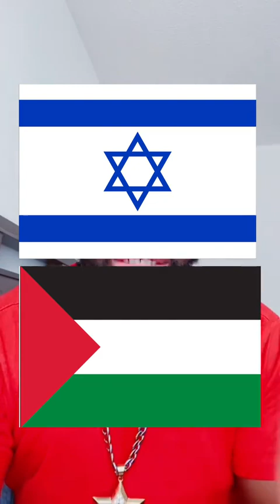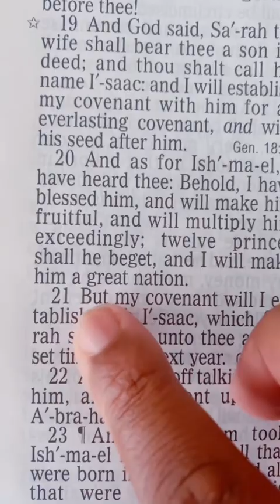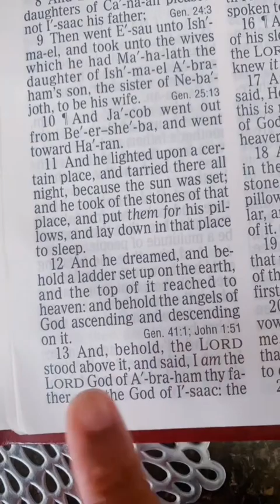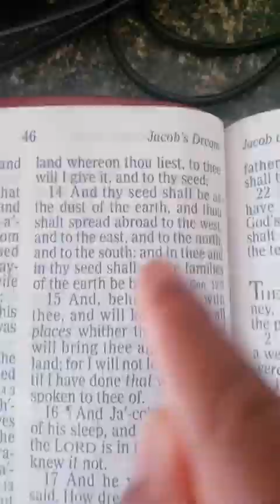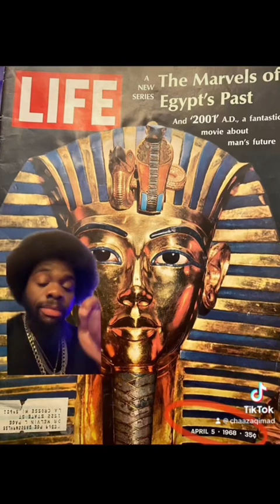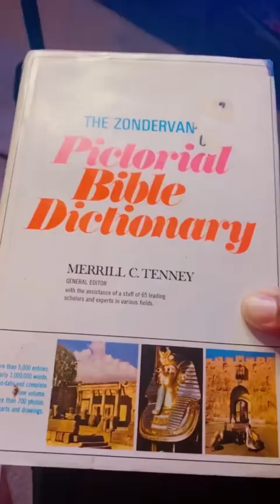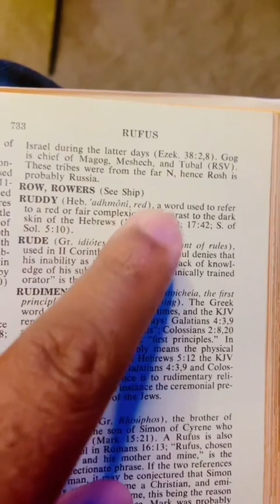Palestine vs Israel conflict back story Pt.1